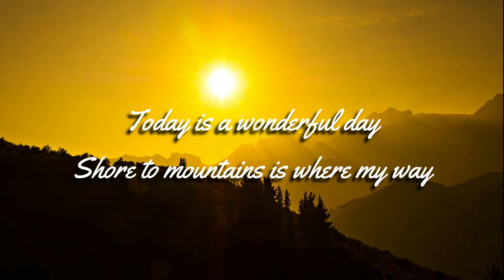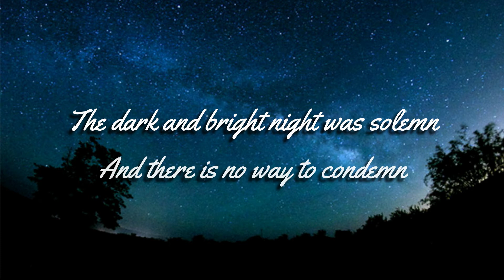A Chances To Change - Spoken Poetry || CBS0001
This is all about the environment :)